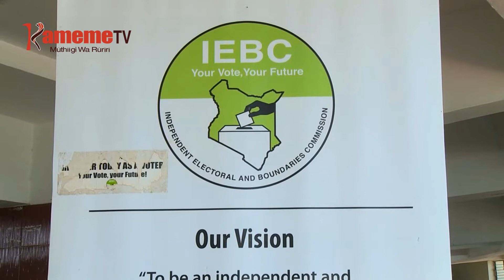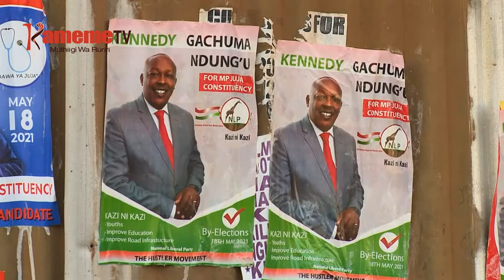Mihang’o ya mehariria ma ithurano nini gutirihwo miena itiganite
Muikariri giti wa kamiti ya ithurano na mihaka IEBC Wafula Chebukati niaugite kamiti ino iri cemba gugatabania ithurano nini cia gicigo kia umbunge kia Juja, Bonchari na wandi ya Rurii iria igatabanio muthenya wa rucio akiuga mehahariria nimatirihitwo.
Chebukati augite mawatho mothe ma kuhotomia utheremia wa murimu wa Covid-19 nimakarumirirwo akiuga gutiri muikia wa kura ona umwe ugetikirio kuingira ceceni-ini cia wuikiria wa kura atari na mask.